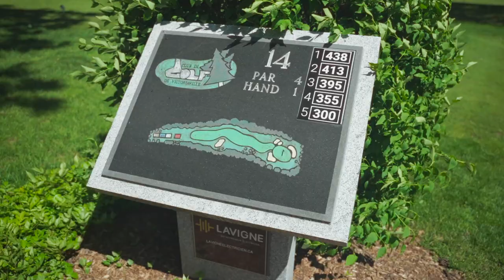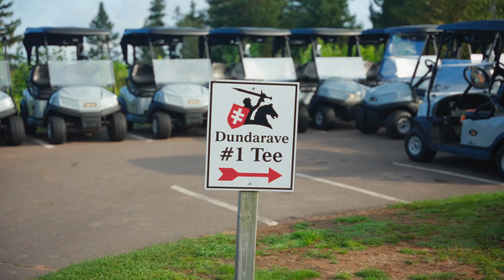Golf Mag 1304 Dundarave